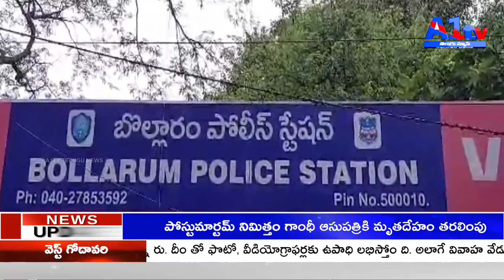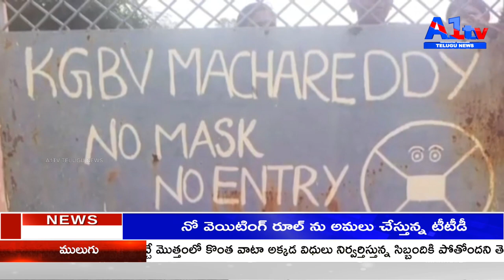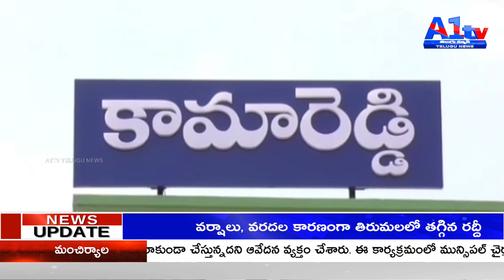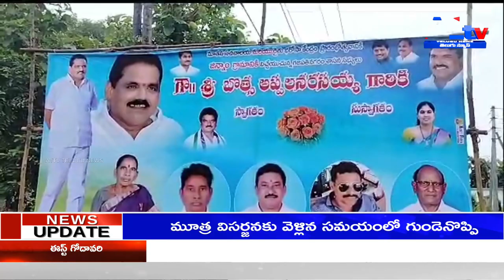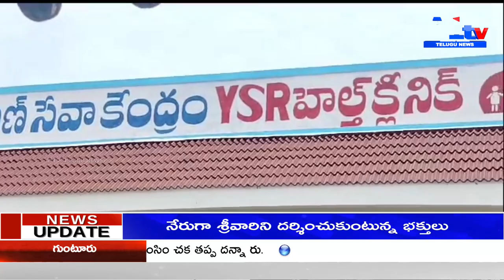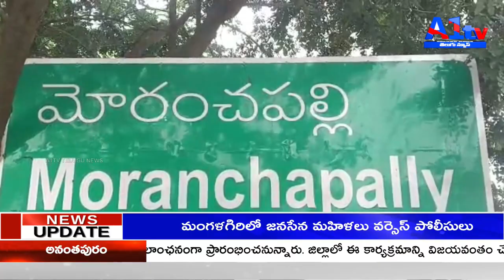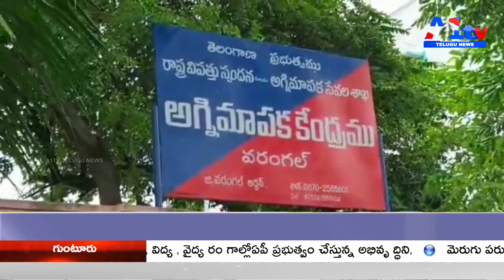A1TV NEWS BULLETIN || 31-07-2023 || A1TV TELUGUNEWS